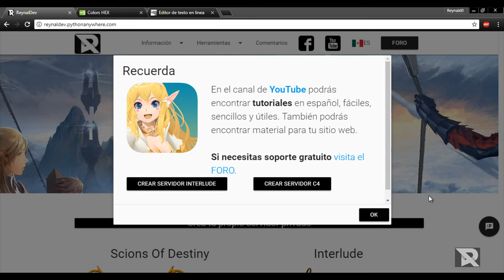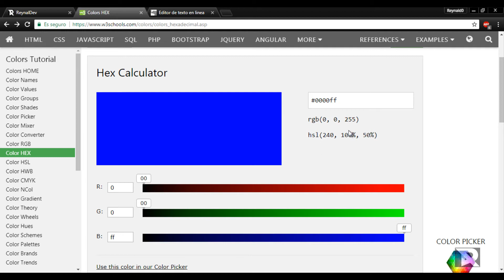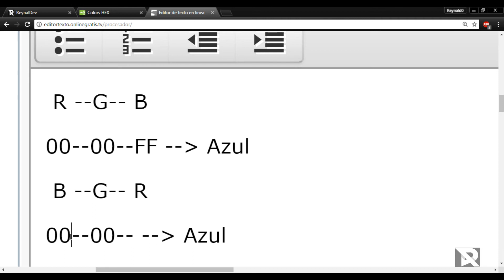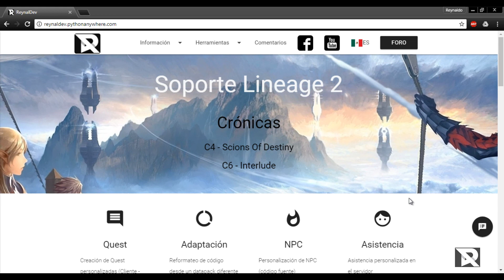Lineage 2 - Codigo de colores - Colocar color de nombre a jugador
Colocar color de nombre a jugador
Como  colocar color de nombre a jugador
Como  poner color de nombre a jugador

Colocar color de titulo a jugador
Como  colocar color de titulo a jugador
Como  poner color de titulo a jugador

Tutorial servidor l2
tutorial l2 server
tutorial lineage 2 server

Codigo de color en lineage 2
Codigo de color en L2
Código de color en lineage 2
Código de color en L2